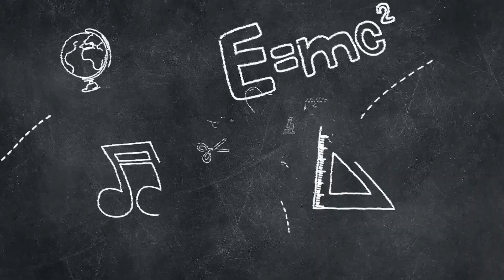Student time | Episode - 04 | Bro. Sunil joy